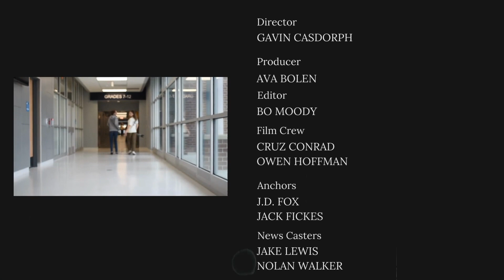Hillsdale Local Schools (OH) "Daily Dale" 11/10/23